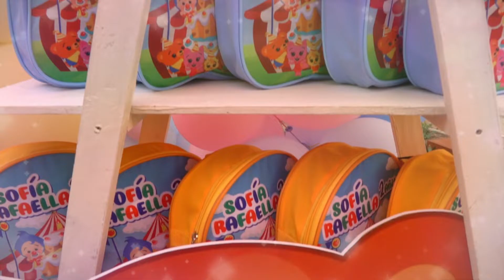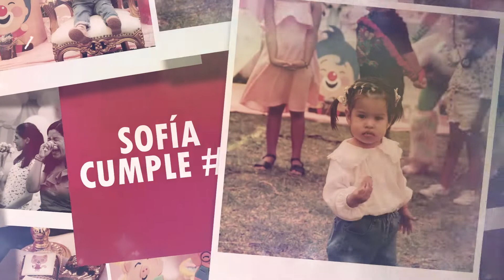Reel Cumpleaños / Sofía #2 / Servicio de fotografía y filmación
Servicio de fotografía y filmación para eventos en Lima - Perú

Lima - Perú